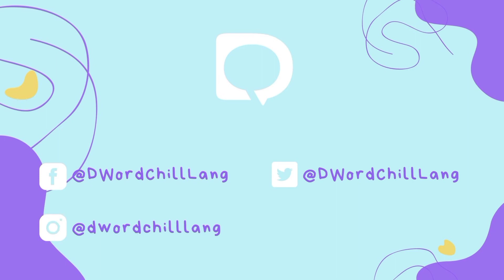WellnessWednesday | EP 2 – Heart’s Delight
𝐈𝐭'𝐬 𝐖𝐞𝐥𝐥𝐧𝐞𝐬𝐬𝐖𝐞𝐝𝐧𝐞𝐬𝐝𝐚𝐲! 🏃🏻‍♂‍ 🏋🏻‍♂‍ 🧘🏻‍♂‍ 🙏🏻 🧘🏻‍♀‍ 🏋🏻‍♀‍ 🏃🏻‍♀‍

𝘍𝘰𝘳 𝘵𝘰𝘥𝘢𝘺'𝘴 𝘦𝘱𝘪𝘴𝘰𝘥𝘦, 𝙖𝙣𝙤-𝙖𝙣𝙤 𝙣𝙜𝙖 𝙗𝙖 𝙖𝙣𝙜 𝙢𝙜𝙖 𝙗𝙖𝙜𝙖𝙮 𝙣𝙖 𝙢𝙖𝙖𝙖𝙧𝙞𝙣𝙜 𝙢𝙖𝙜-𝙘𝙖𝙪𝙨𝙚 𝙣𝙜 𝙃𝙀𝘼𝙍𝙏 𝘿𝙄𝙎𝙀𝘼𝙎𝙀𝙎 𝙖𝙩 𝙥𝙖𝙖𝙣𝙤 𝙞𝙩𝙤 𝙢𝙖𝙞𝙞𝙬𝙖𝙨𝙖𝙣?